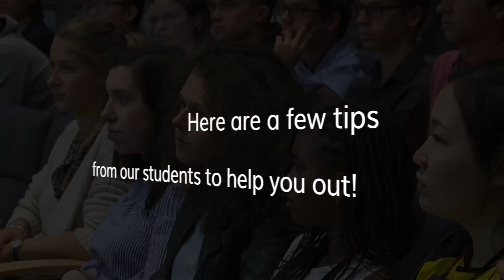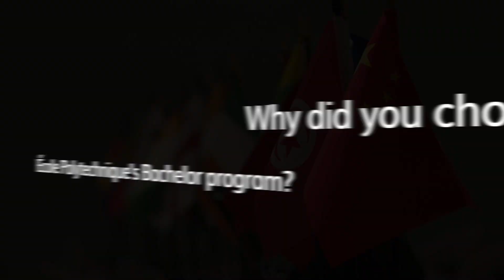How to apply to École Polytechnique's Bachelor program?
Do you want to apply to École Polytechnique's Bachelor program?
Here are a few tips from our students to help you out with your application file!
More tips about the oral interview will be available in the coming weeks.

Application Deadlines for the 2018 intake
First round : October 10, 2017 to November  21, 2017
Second round : January 9, 2018 to February 20, 2018